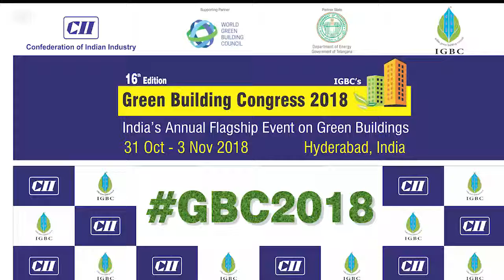The Green Champion Award presented by CII - IGBC - 2018 to Sri Sri University, Cuttack, Orissa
The third video of the Green Champion Series portrays an exemplary tale of an educational institute taking various green initiatives and setting a benchmark towards creating a better built environment for all. The Sri Sri University, Cuttack, Orissa was a deserving winner of the IGBC Green Champion Award in 2018.

"Our association with Indian Green Building Council has been fantastic. With IGBC's help, the capacity building of our young architects has been enhanced and they're becoming IGBC Accredited Professionals", said Ms. Rajita Kulkarni, President, Sri Sri University.

The Green Champion Award, presented by the CII - Indian Green Building Council - IGBC, honors and recognizes the outstanding contribution made by organisations for the betterment of Green Built Environment in the country.

The 5th edition of the award ceremony was held during IGBC's Annual Flagship event, the Green Building Congress 2018 at Hyderabad.